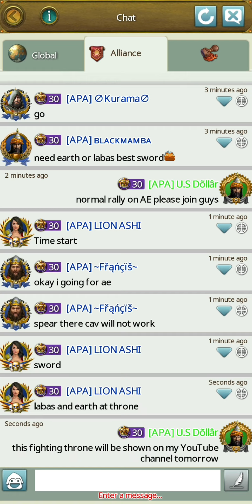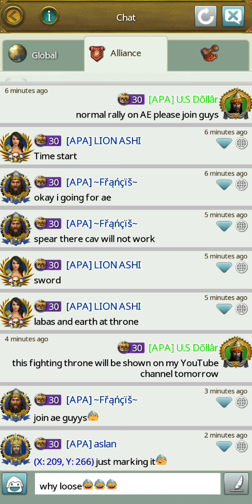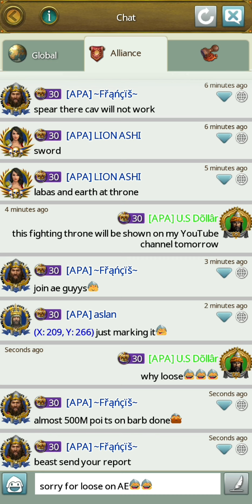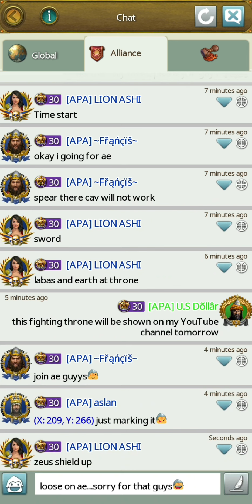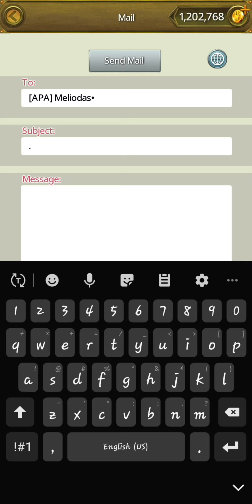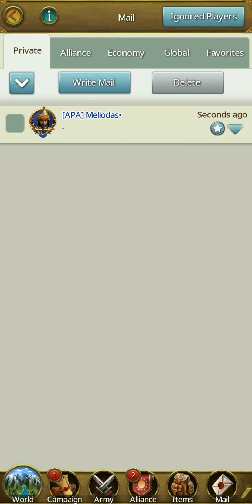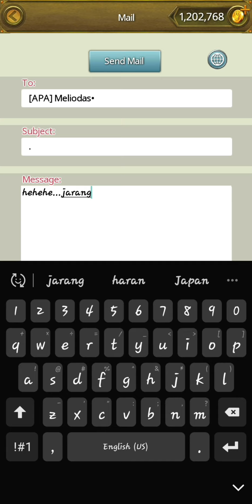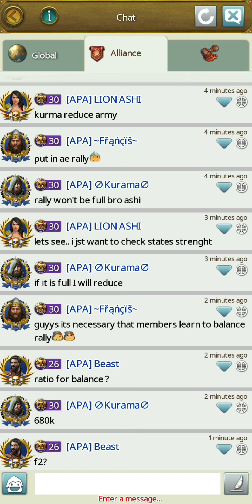March of Empires : Throne Fight KOR,APA VS RAw,19A,47R Alliance Part. 4 (28.08.2022)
Part 4
Wooow...welcome back again guys. ..here with me again haha...just want to say Thanks for all greatest warriors last night at the throne of migth. ..APA,KOR,47R,RAw,19A they are participating last night's. ..good fight everyone am really enjoying that night.

Big thanks for all players and alliance respect with attitude for you guys. ..love u all the time. this video is still longer than previous video but at least we have one short video in part 5 haha. will be uploaded at the night okay.

We are from kingdom of Etheraw realm 120 Asia Pacific server. nice to meet everyone.

Cheers n Greetings.